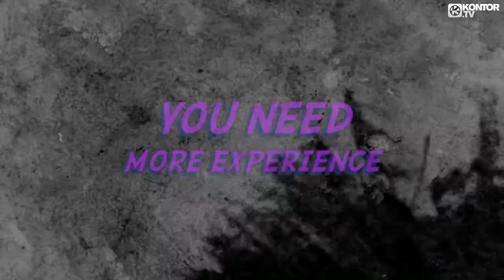Katamuro - Nobody (Official Video)